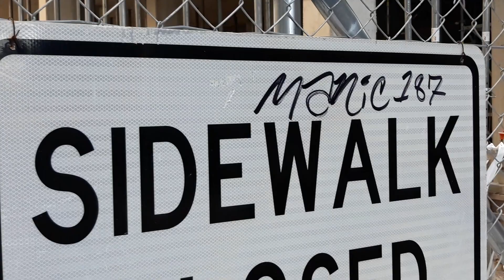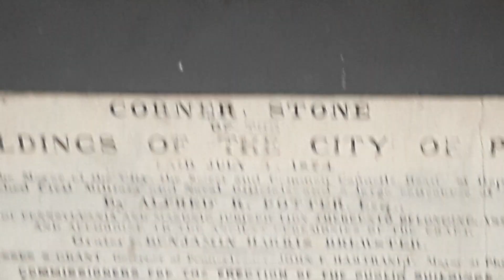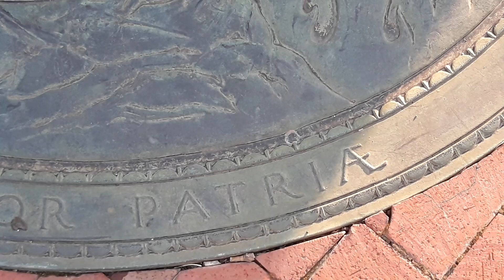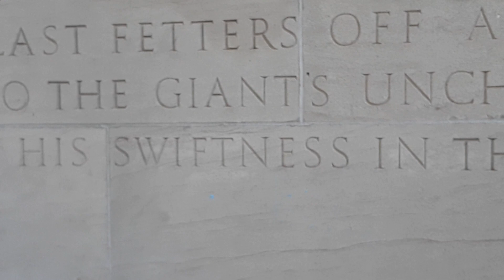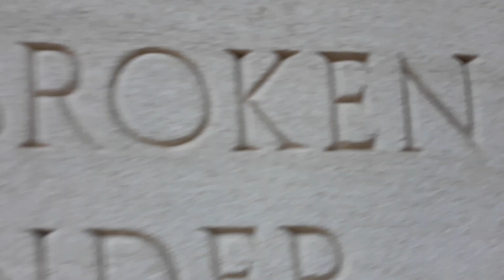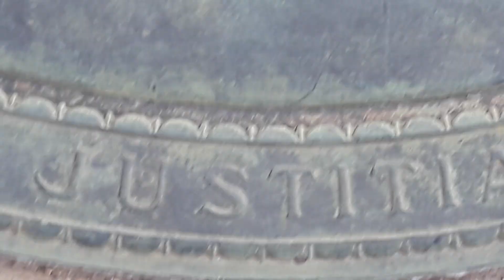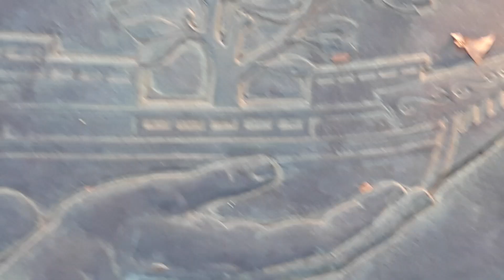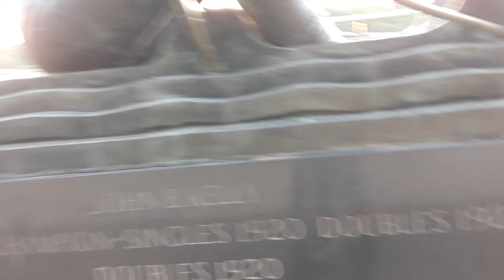7302021 found Philly's " Host Body " statue representative